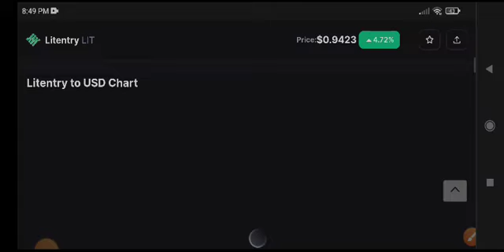Litentry Price Prediction Today! LIT Coin News Today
Queries Solved:
1.  today target
2.  price today
3.  price prediction
4.  token today target